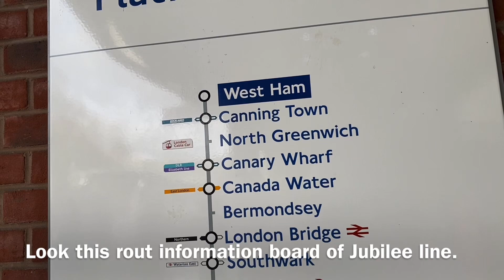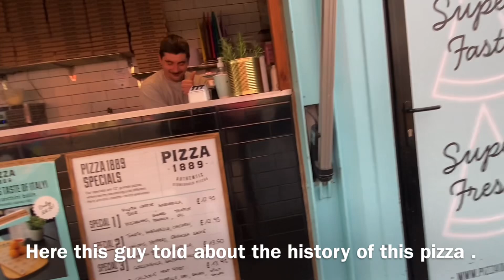Walking in Canada Water, London.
پښتون په لندن کښی
# پښتو ولاګ
خوږه پښتو
pashto vlog
# pashtoon in London
# Canada water in Southwarck borough London